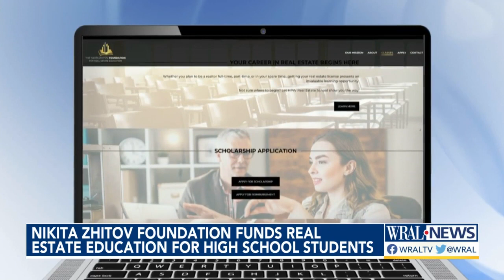Triangle real estate group offers path for high schoolers interested in a career in real estate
A Raleigh-based real estate group is paving the way for young professionals. The Nikita Zhitov Foundation is a new initiative that provides funding for high school students interested in a career in real estate.